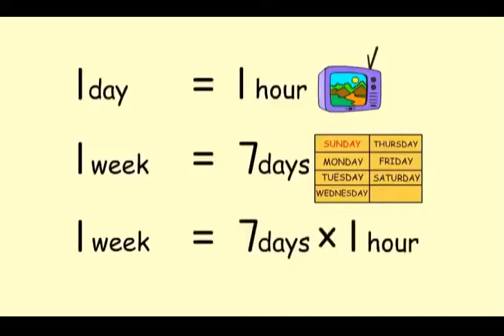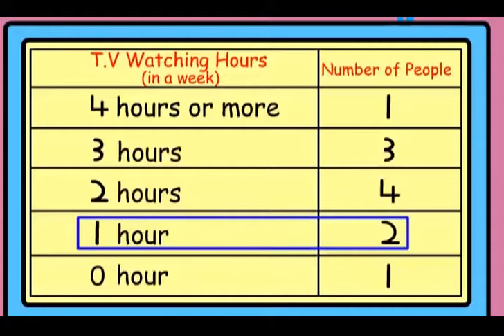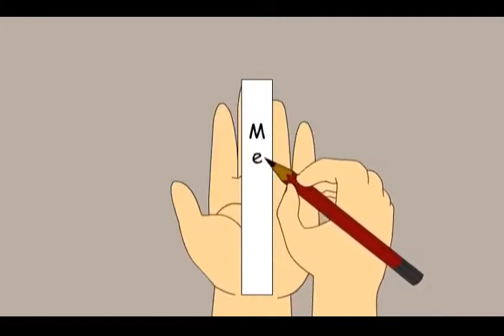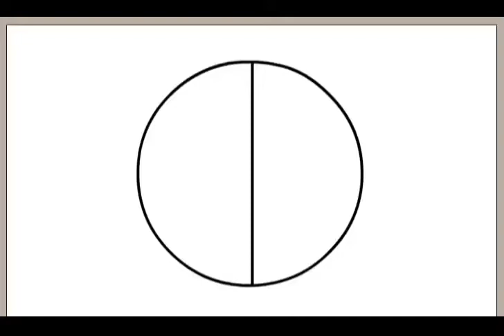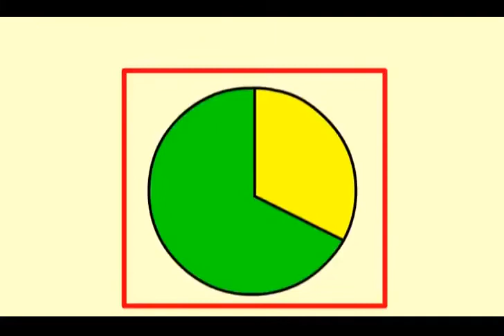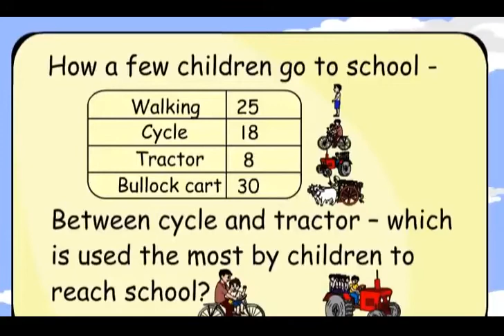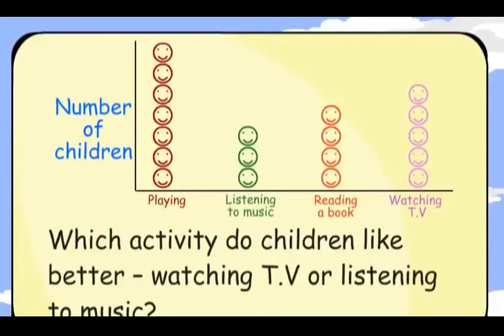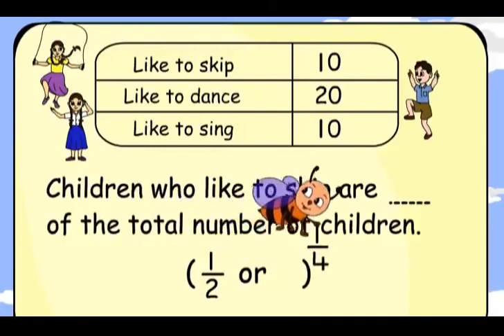Class 4 Maths Chapter 14 'Smart Charts' cbse ncert english medium